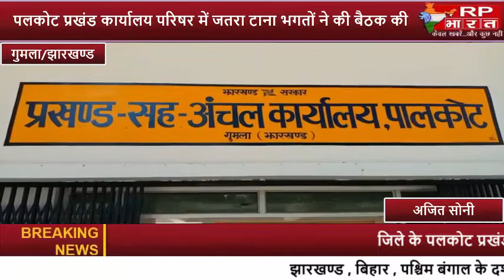GUMLA/JHARKHAND बैठक की अध्यक्षता अध्यक्ष बिरसा टाना भगत ने की